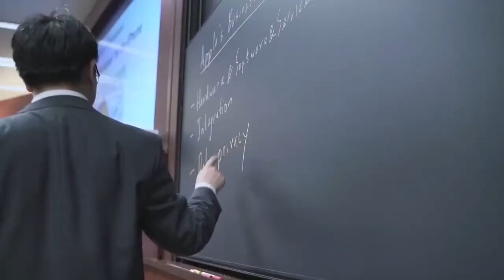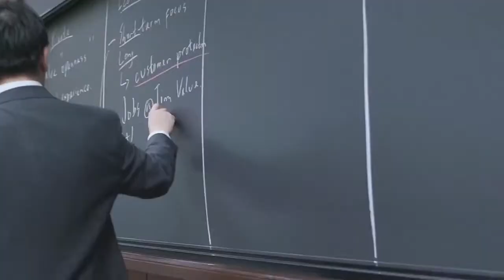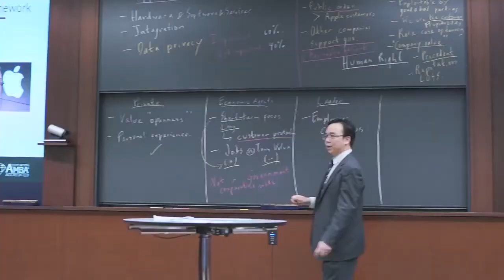Nagoya University of Commerce and Business - NUCB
Converse ao vivo com universidades do Japão na Feira de Intercâmbio e Universidades do Japão. Evento gratuito.

Nos dias 04 e 05 de outubro, você terá acesso a mais de 20 universidades, escolas de japonês e equipes do governo sobre bolsas e processos de estudos no Japão.

Um ambiente de feira virtual, onde você escolhe, clica e fala com a mesa/estande que desejar. Câmera e microfone é o que você precisa.

Não perca. O maior evento de educação do Japão na América Latina. Feira de Intercâmbio e Estudos no Japão.